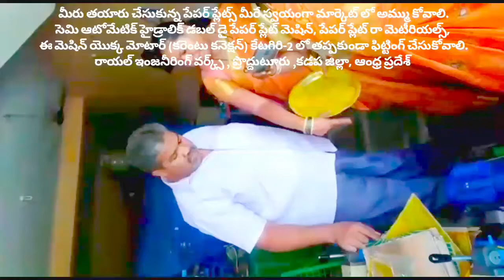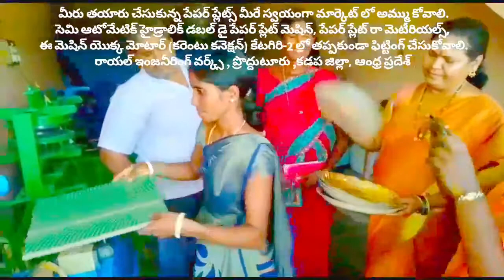How to startup small scale industry for women in telugu; paper plate making machine ! Raw material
For
PRODDATUR
YSR (KADAPA) DISTRICT
ANDHRA PRADESH
INDIA